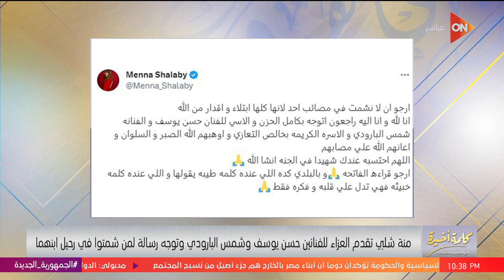اللي شمتوا في وفاة ابن حسن يوسف أعداء للإنسانية والوطن.. رد قوي من أشرف زكي على الشامتين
كلمة أخيرة
جزء من حلقة اليوم 31 يوليو من برنامج كلمة أخيرة مع الإعلامية لميس الحديدي وفيها حديث عن جدول تخفيف أحمال الكهرباء والمحافظات المستثناه من قطع الكهرباء ونصائح لتشغيل الأجهزة الكهربائية مع حالة قطع الكهرباء، حديث عن العمل من المنزل يوم الأحد، عميد كلية الآثار بجامعة القاهرة ينتقد ترميم ٣ تماثيل وجدل على الهواء، حديث عن خطة ترشيد الكهرباء في العاصمة الإدارية، رسالة هامة من أسرة نوران جوهر بطلة الاسكواش، حديث عن الفرصة ولجنة التحكيم ووائل فخراني يعلم عن مفاجأة هامة وتغطية لحظات إنسانية ومؤثرة في الفرصة، أمل عنان تكشف سر انحيازها لمشروعات السيدات، موعد فتح التنسيق بعد ظهور نتيجة الثانوية العامة، حديث مع الدكتور أشرف زكي على هامش وفاة عبدالله حسن يوسف رحمه الله ولميس ترد على الشامتين في وفاته.